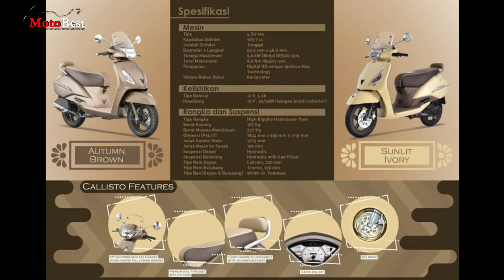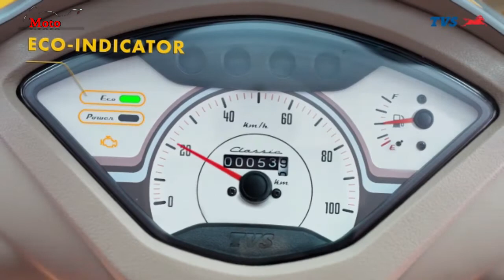THE NEW TVS CALLISTO | Cheap Classic Scooter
This video is in English. To translate into your language, please activate the subtitle in the upper right corner (CC)

The Indonesian motorcycle market is always vibrant with a variety of models from a variety of manufacturers around the world.
Consumers can freely choose for themselves different means of daily transportation, typically the all-new TVS Callisto scooter model.

TVS Callisto is a scooter model that many consider to be capable of becoming the leading rival of Honda Scoopy and Yamaha Fazzio.

The Callisto has a dynamic and elegant appearance with a light cluster, combined with prominent turn signals and headlights.
In addition, TVS Callisto is also designed by the manufacturer with slender and flexible edges in the body to create a youthful appearance. This model is suitable for all types of customers and uses.

TVS Callisto is also equipped with a comfortable saddle, spacious footrest and a comfortable trunk for customers to store their helmets, dashboard displaying basic parameters such as speed, distance traveled, indicator lights. brand, personalized windshield.

Powering the Callisto is a 109.7 cc engine block with a maximum capacity of 8 horsepower.

In Indonesia, TVS Callisto has a price ranging from Rp 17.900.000.